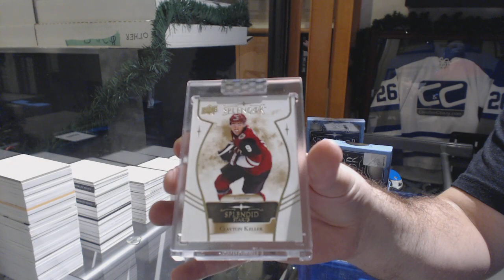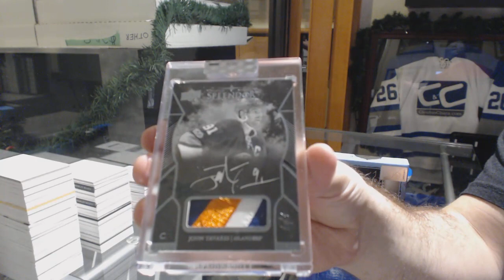Streitsflyers' 17-18 Upper Deck Splendor Hockey 2 Box Break